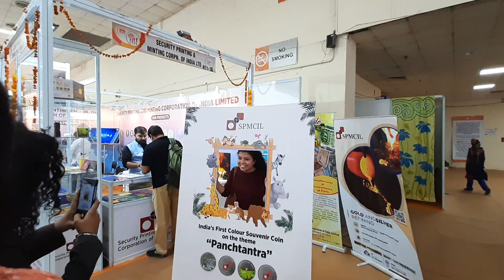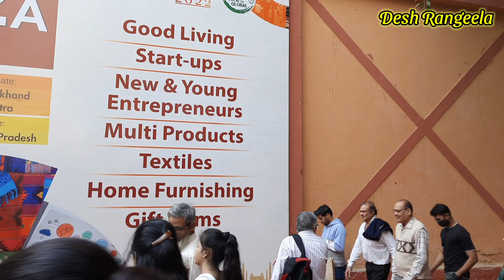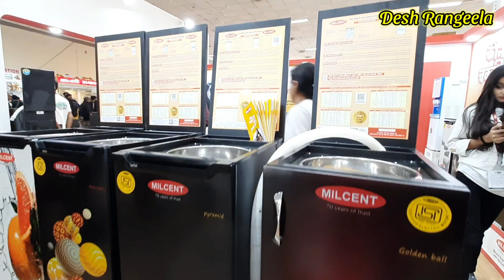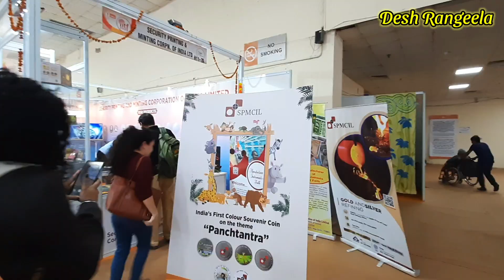Trade Fare 2022 Delhi || Pragati Maidan Trade Fare-2022 || IITF-2022 Part-2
Trade Fare 2022 Delhi - Pragati Maidan Trade Fare 2022| India Internationa Trade Fare 2022